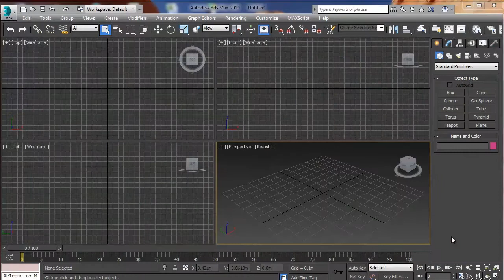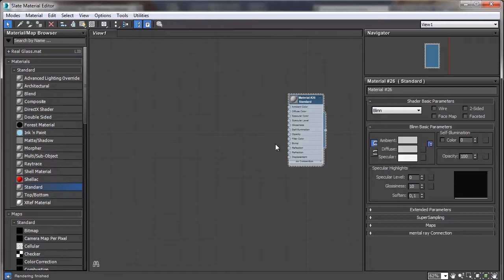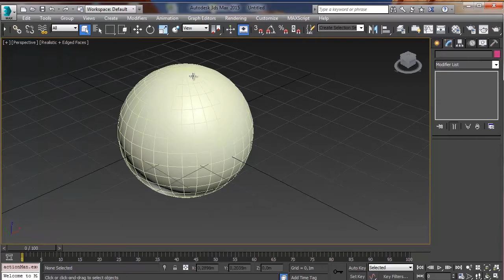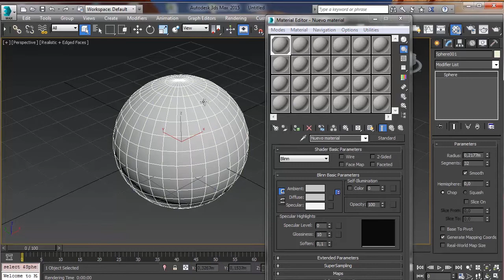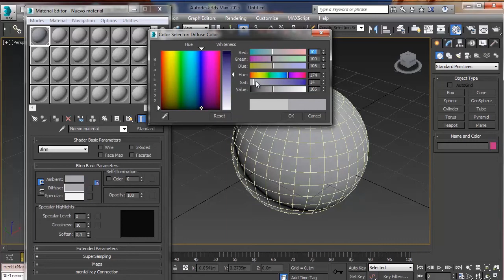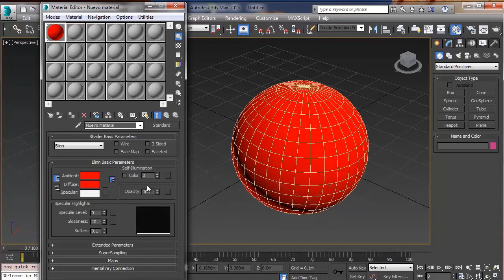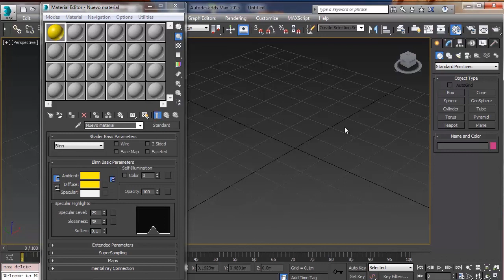3DS MAX 2015 Tutorial básico 16 - Crear Materiales básicos - En español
Una de las características de un buen render, es un buen uso de los materiales, así que en este video aprenderemos las propiedades básicas del uso y la implementación de materiales.